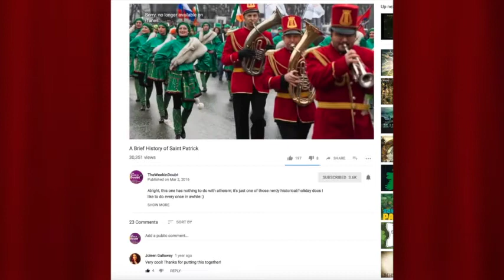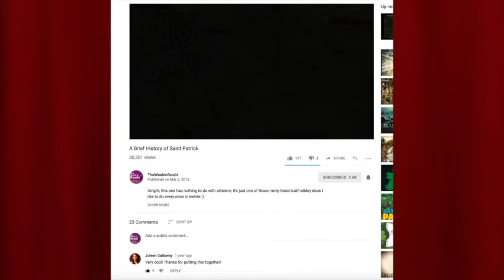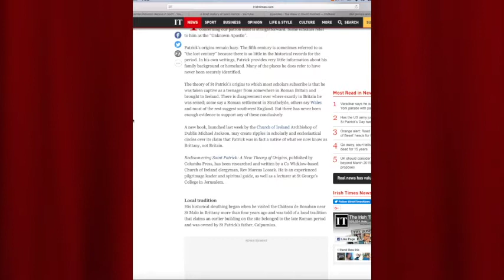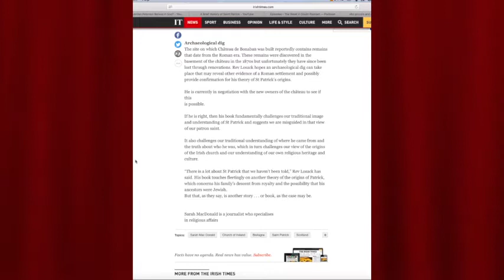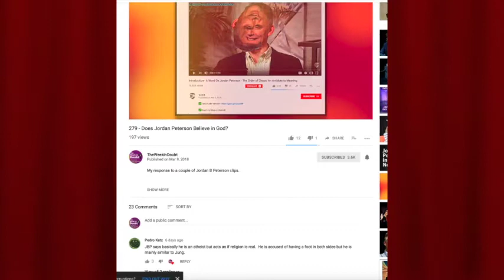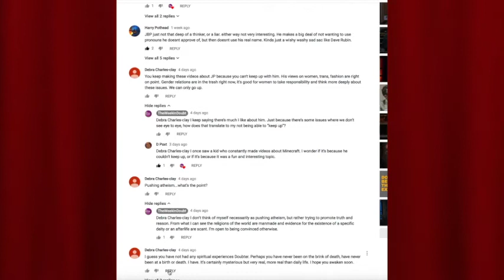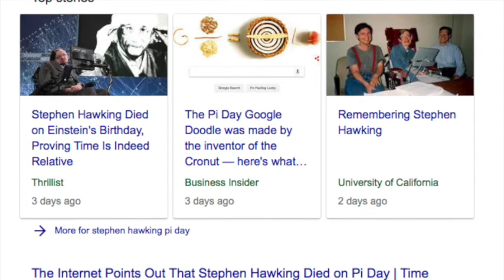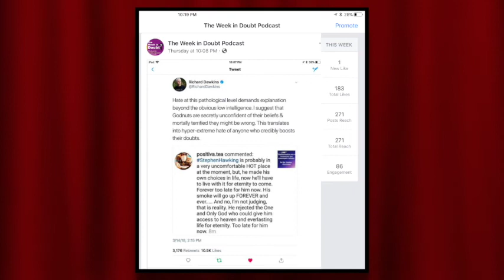280 - St. Patrick Controversy, The passing of Stephen Hawking and More...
Listener feedback and news stories.